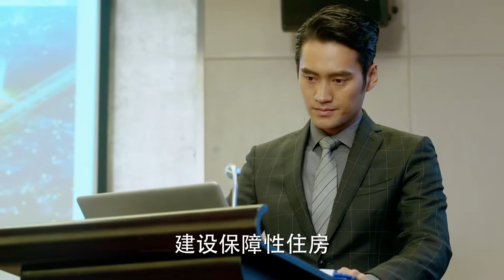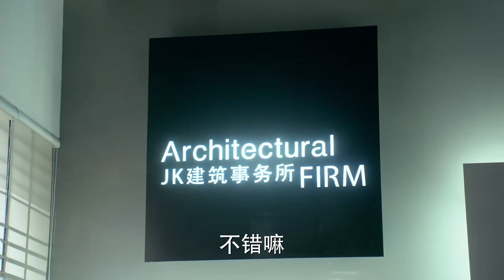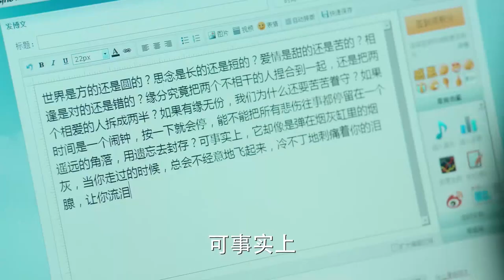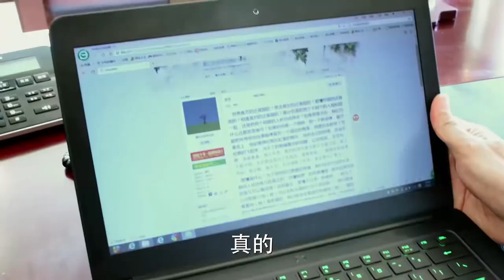欲望主妇 Her Desire 24 | 豪门主妇张静初被总裁丈夫劈腿，离婚逆袭遇真命天子💘《她的城》《漫长的季节》张静初&《步步惊心》袁弘&《延禧攻略》秦岚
▶▶《欲望主妇》 每天20:00（UTC+8）更新2集◀◀

主演Cast：张静初（《她的城》、《漫长的季节》）/ 袁弘（《步步惊心》） / 秦岚（《延禧攻略》）/明道/张歆艺
剧情plot：家庭主妇林笑笑抓住丈夫和女学生出轨，毅然离婚重新开始新生活。和著名建筑师时光的相遇，让林笑笑的生活开始了翻天覆地的变化，事业、爱情杠上开花。